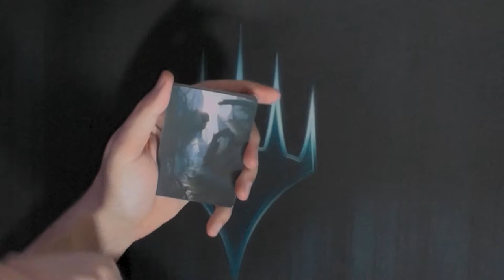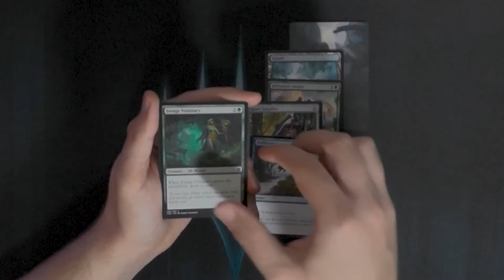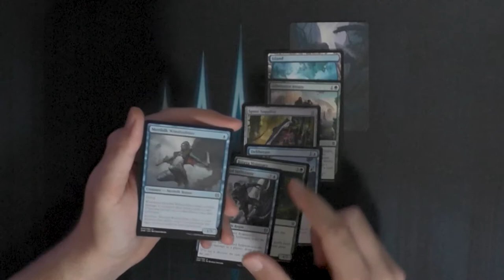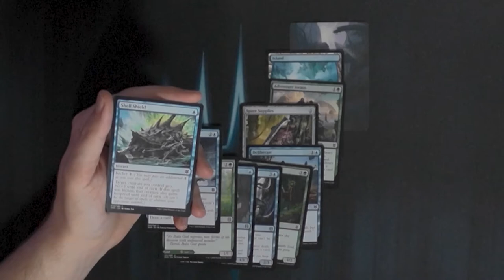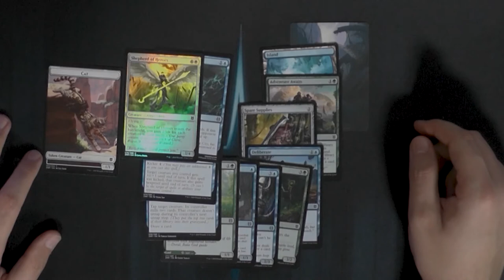Zendikar Rising Set Booster204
So gucken wir uns heute mal die "neuen" Booster an.
Ich finde die Dinger wahnsinnig gut, aber ihre Bedeutung fürs Spiel ist denke ich nicht gut.